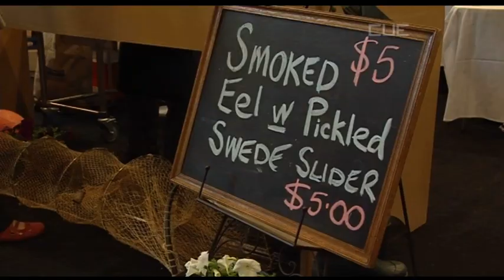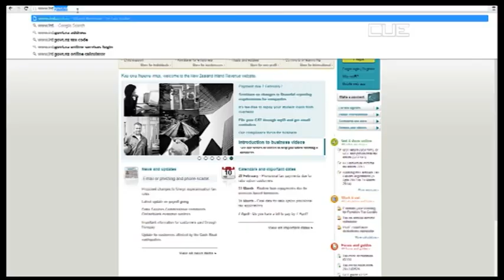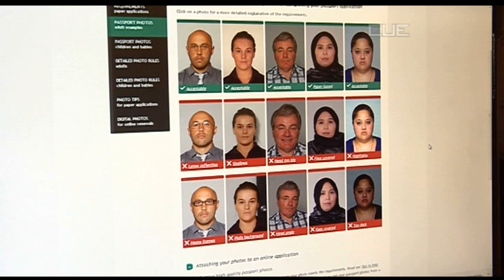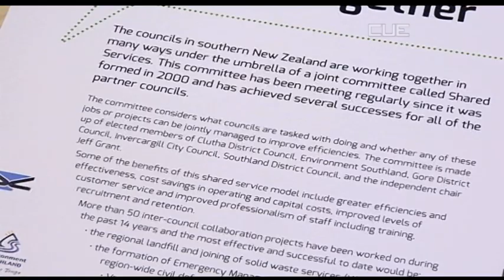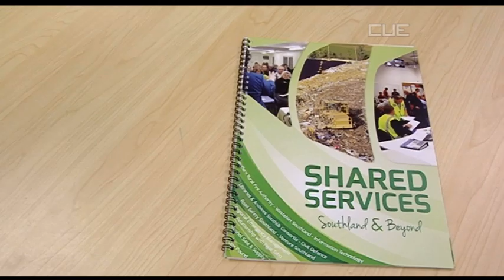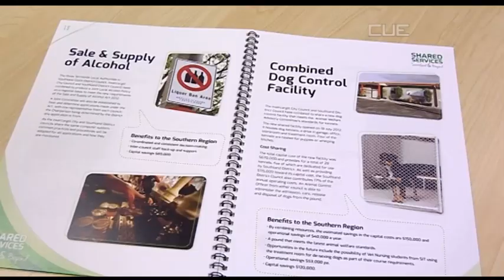South Today News - 24th February 2014